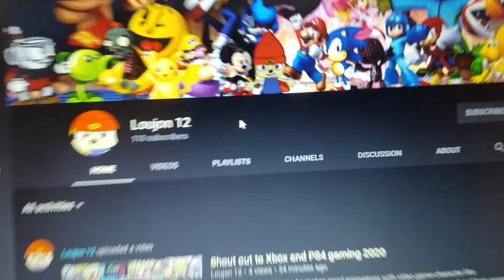Shout out to Loujon 12